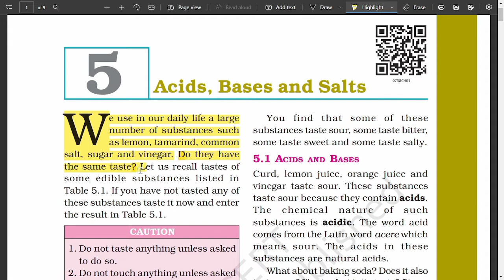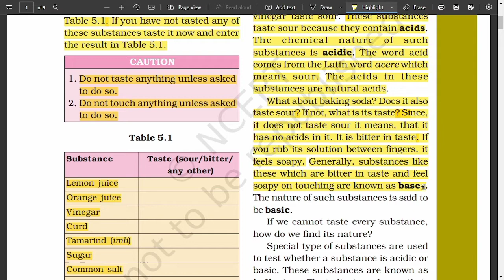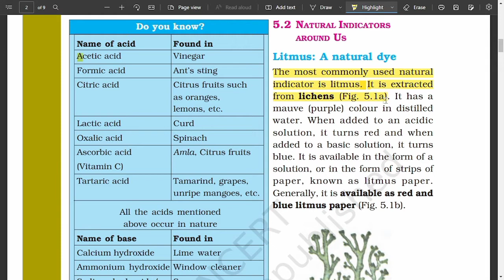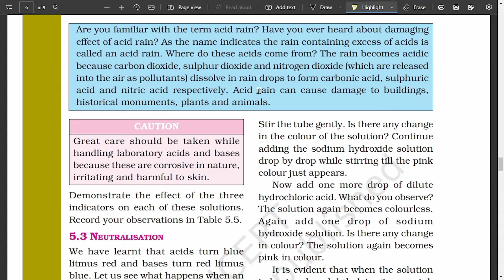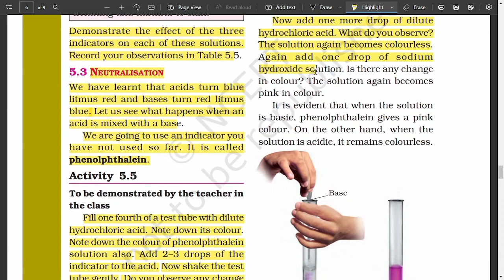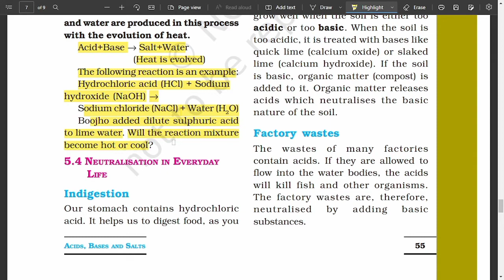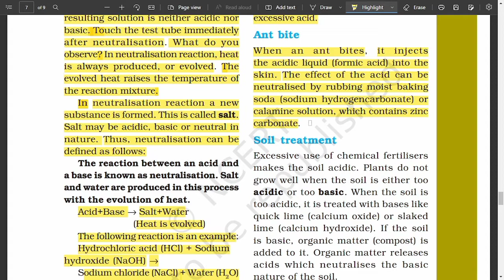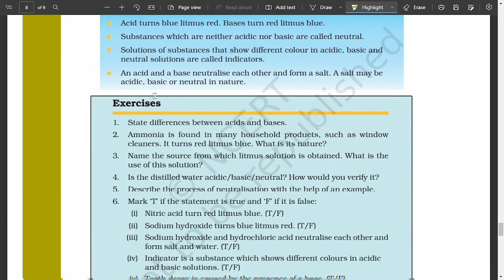Acids, Bases and Salts Full Chapter Class 7 Science | NCERT Science Class 7 Chapter 5 || SWA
Acids, Bases and Salts Full Chapter Class 7 Science | NCERT Science Class 7 Chapter 5 is explained in this video.